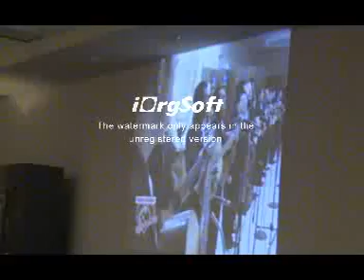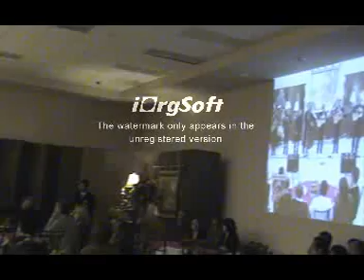La Gloria eres tu La Romántica de Saltillo La rondalla en valle hermoso, tamps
La Romántica de Saltillo La Gloria eres tu La rondalla en valle hermoso, tamps